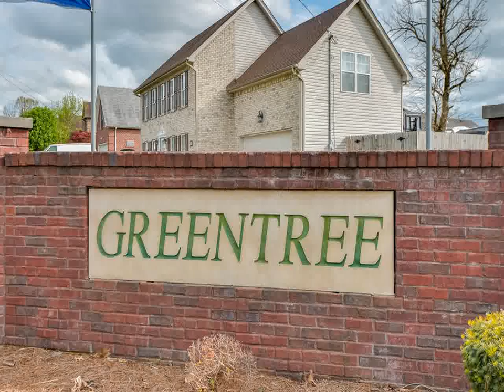5204 Patience Dr Smyrna TN 37167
The Realty Association
1305 Murfreesboro Pike
Nashville
TN, 37217
REAL01 - gf1504094